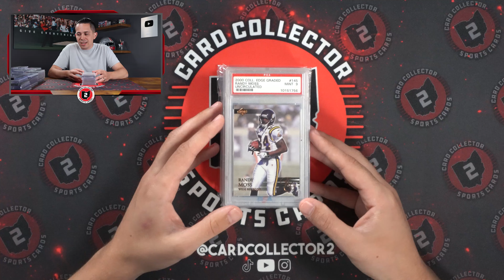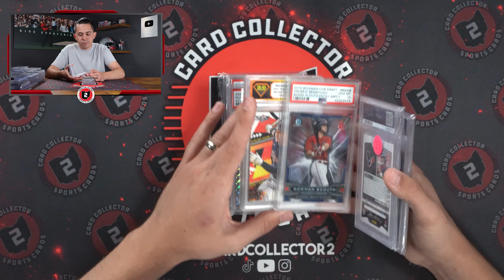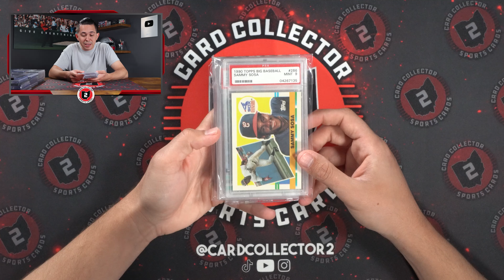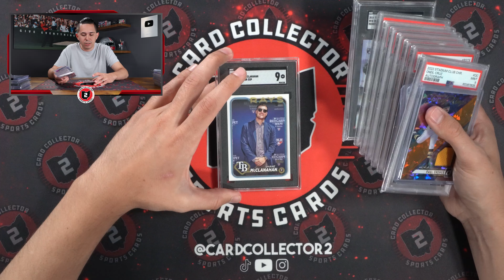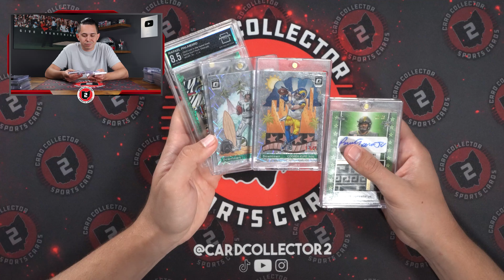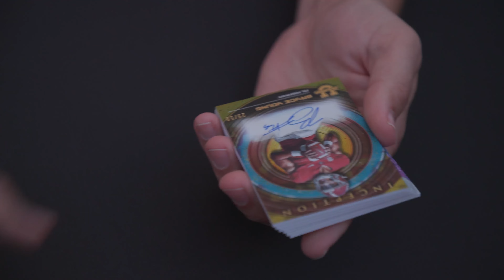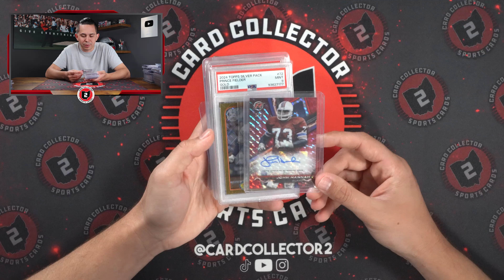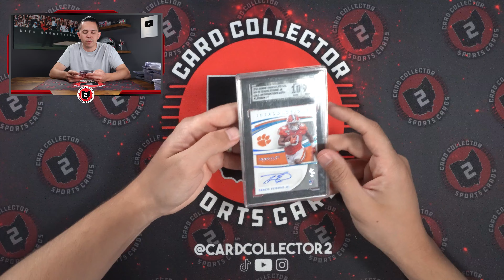Everything We Picked Up From Topps Hobby Rip Night At Our Card Shop 💵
Last Saturday, we ran our 14th-ever trade night at our sports card shop! There were tons of sports cards and collectors there, everyone was wheeling and dealing all night long. We had free food & lots of giveaways too, to help make the experience more fun for so many people who came to enjoy the night!